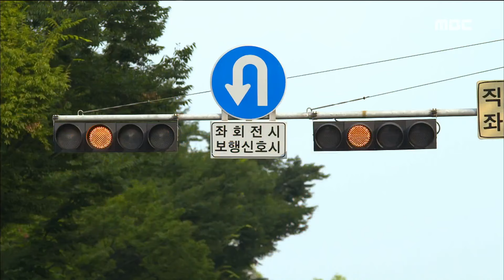[Windy Mi-poong] 불어라 미풍아 2회 - Son Ho Joon&Lim ji-yeon encounter on the road. 20160828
Son Ho Joon&Lim ji-yeon encounter on the road.